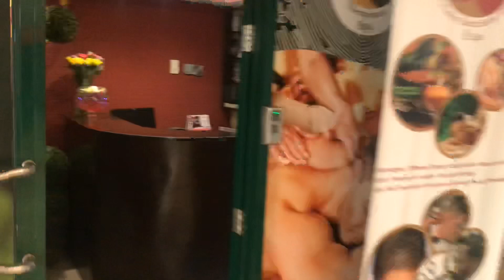SPA DAY WE NEVER KNEW WE NEEDED(A NYWELE NZURI EXPERIENCE)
So you know how you feel tired but you don’t know why or how to get rid of that feeling?..well just watch the vlog and do exactly as it says
Thank us later

Ps: we will be uploading 2 videos per week now... Yaaaaaayyy
Stay blessed❤️